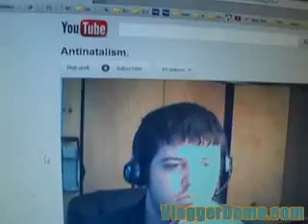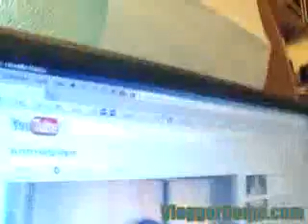BigLundi: Shit Spewing Flabby Pussy